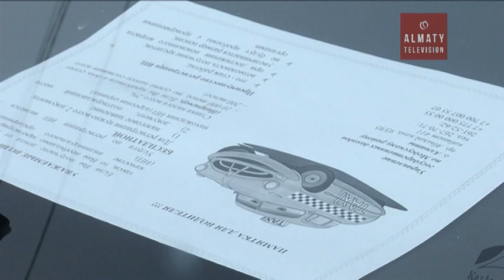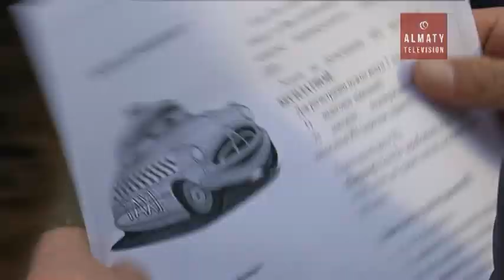В Алматы нелегальные таксисты должны в течение 10 дней узаконить свой бизнес (14.11.16)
Наказание для нелегальных таксистов. У частных извозчиков есть еще 10 дней, чтобы узаконить свой бизнес. Иначе "бомбил" ждёт не только штраф, но даже конфискация автомобиля - по решению суда. Преимущества регистрации в налоговых органах специалисты сейчас активно разъясняют, они наведались на самые оживленные участки Медеуского района Алматы.